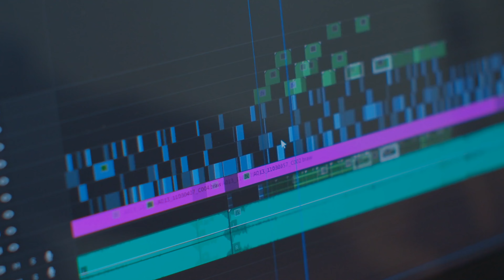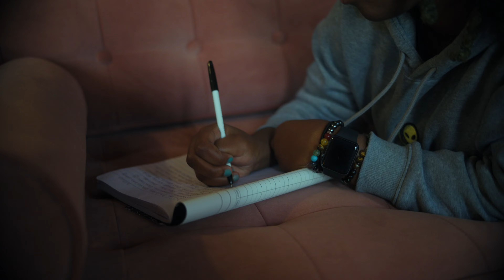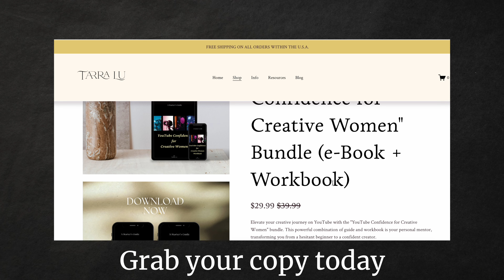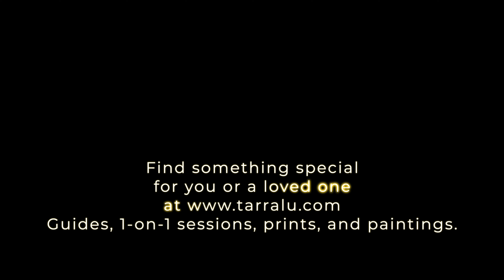Why Every Artist Should Start a YouTube Channel (even if no one watches)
After 2 years on YouTube, I'm sharing how it transformed my art career and life. Learn to overcome common fears, start with simple equipment, plan content, grow your audience, and stay motivated even with low views. Perfect for painters, sculptors, and digital artists looking to share their work, build a community, and monetize their passion. Don't let fear stop you - your art deserves an audience.

This guide covers everything from equipment setup to content strategies for artist YouTubers.

All gifts go back into the YouTube channel
About Tarra Lu:
Tarra Lu is a holistic life coach and artist empowering creative individuals to overcome self-doubt, embrace their unique path, and pursue their passion and purpose. With her down-to-earth perspective and relatable experiences as a mom and artist, Tarra provides personalized coaching sessions and a holistic approach to help fellow artists and creative entrepreneurs cultivate clarity, confidence, and resilience. She integrates spiritual practices and personal growth strategies to help her clients thrive in their creative endeavors and create a meaningful impact in their lives and the lives of others.